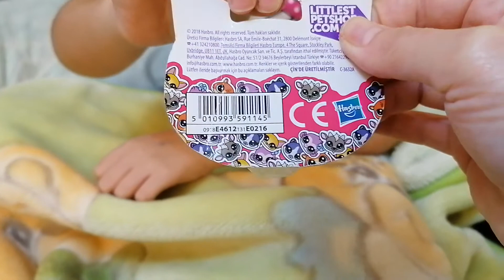Migrostan 4 liraya miniş aldık. Littlest Pet Shop(LPS)